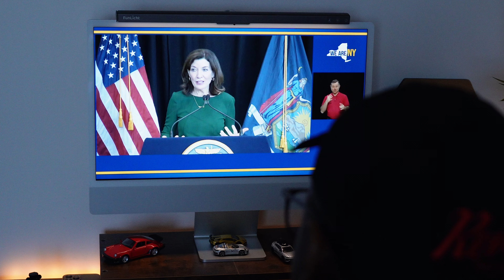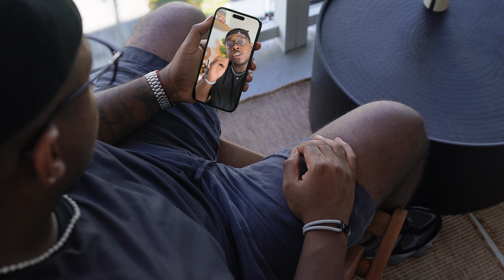LOUD Exhaust Banned in 2025? What You Need to Know!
Loud car exhausts might soon be a thing of the past! With noise complaints on the rise, more states are now taking action by banning loud car exhaust systems. But is your state among them? In this video, we’ll dive into the new laws and why some lawmakers are choosing to crack down on excessive vehicle noise. We’ll discuss the impact of these restrictions, how this could affect car enthusiasts, and whether it’s the end of the road for modified exhausts.